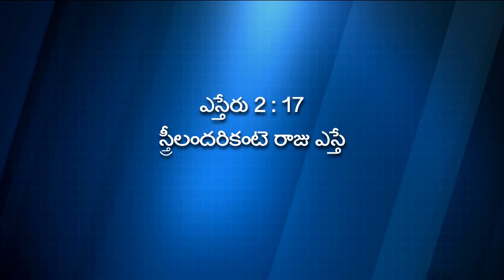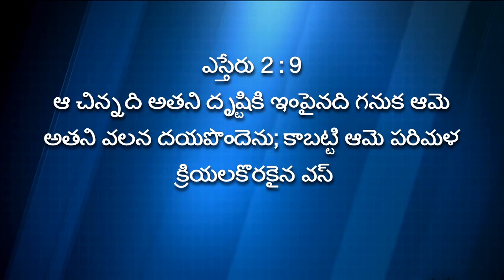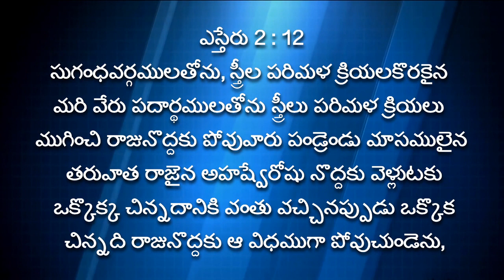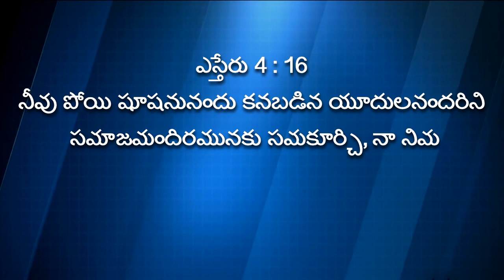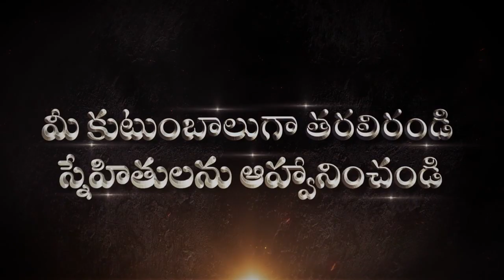I Will Exalt You - Part 2 || Pastor Sajja Ratna Kumar || Messiah Fellowship Church Vijayawada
The title of today's message is  నిన్ను హెచ్చించబోతున్నాను పార్టు 2  I Will Exalt You - Part 2. Be blessed by watching this powerful Telugu message.